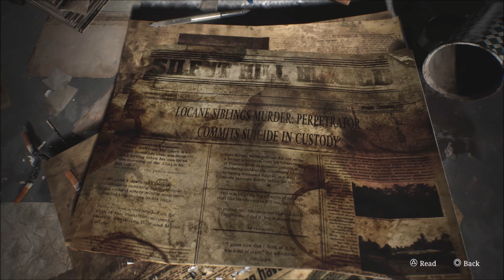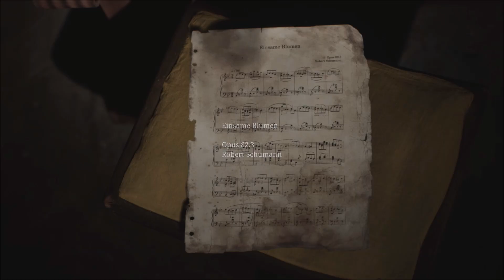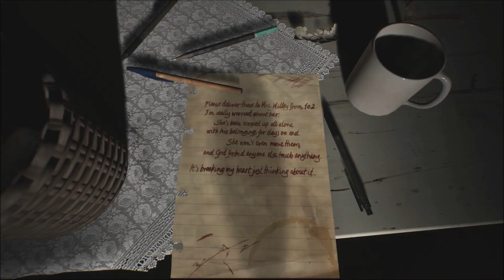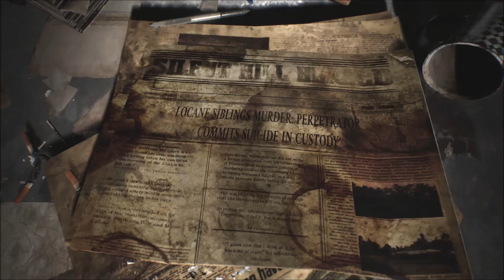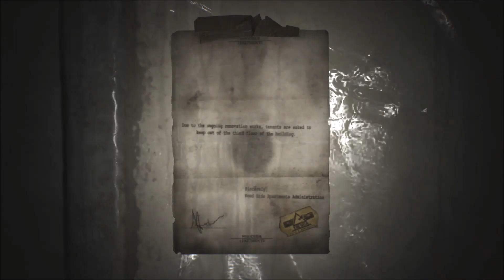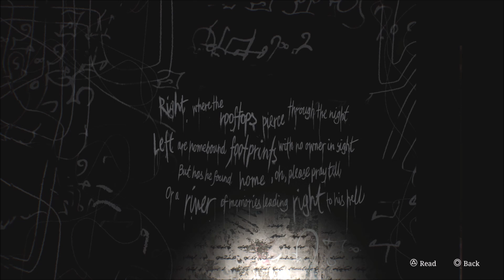THERE'S A KID HERE? | SILENT HILL 2 REMAKE | 3